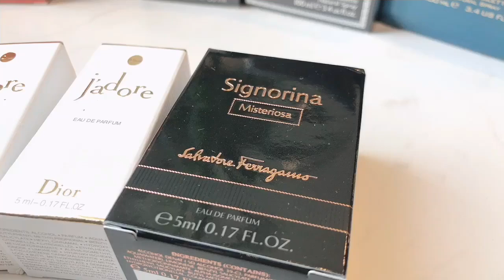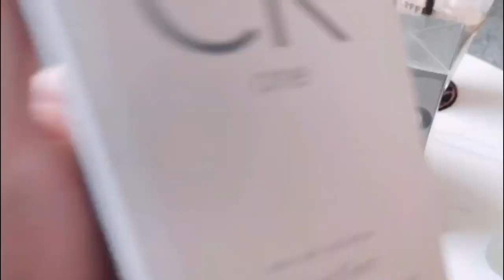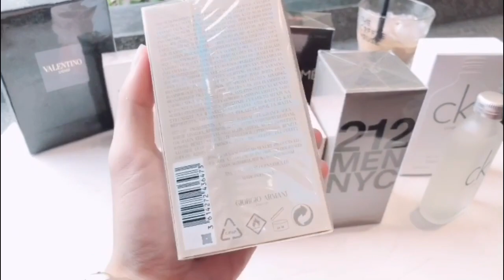Signorina Misteriosa - Nước Hoa Xách Tay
Salvatore Ferragamo ra mắt loại nước hoa mới từ bộ sưu tập Signorina, Signorina Misteriosa. Hương thơm được giới thiệu mang lại sự huyền bí không thể đoán trước được.

Signorina Misteriosa được mô tả như cô nàng lạnh lùng, bí ẩn ở trong club đông đúc. Xung quanh là tiếng nhạc, tiếng người, nhưng nàng vẫn tỏa sáng vì sự quyến rũ, cuốn hút đầy ma mị. Bằng những động thái tinh tế từ ánh nhìn, đến dáng vẻ đầy tự tin, nàng đã chiếm trọn con tim của bao chàng trai, khiến họ khao khát chinh phục. Signorina Misteriosa thích hợp khi sử dụng ban đêm, tiết trời se lạnh, để cảm giác ngọt ngào từ quả mâm xôi, vani đen, hoa cam sẽ mang đến sự ấm áp cho người dùng và đối phương.

Vẫn tương tự thiết kế quen thuộc của dòng hương Signorina, Signorina Misteriosa đầy phá cách, ma mị với màu đen tuyền từ thân chai đến chiếc nơ sang trọng trên cổ chai